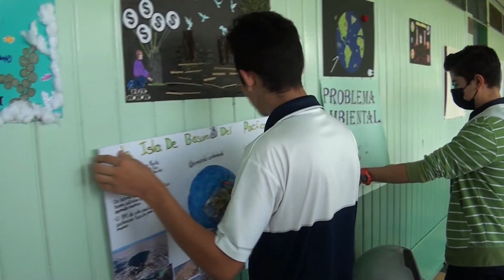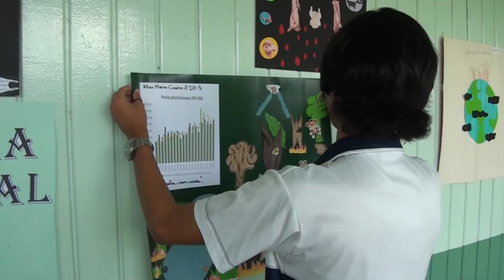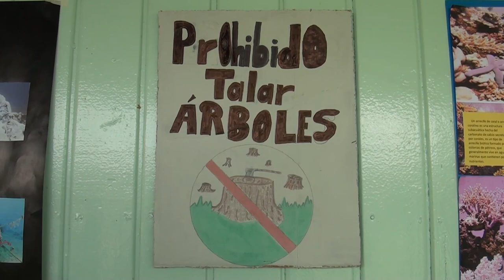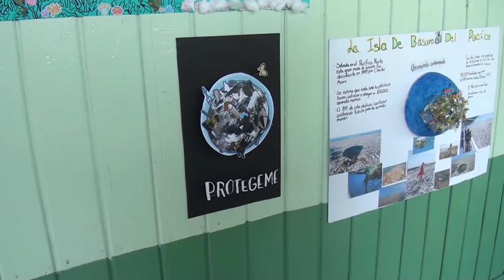Con carteles sobre los daños en el ambiente así hacen conciencia en el Liceo Unesco